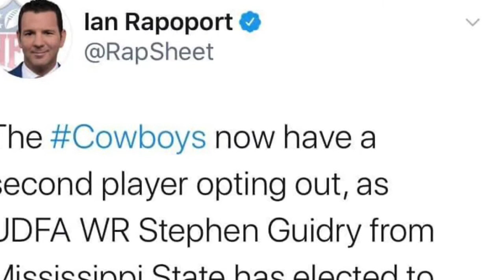Why Are Undrafted Rookies Opting Out ?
These guys don’t get paid and now there career is over there barely on the team  in the first place 🥇